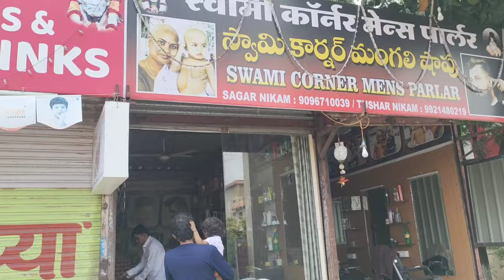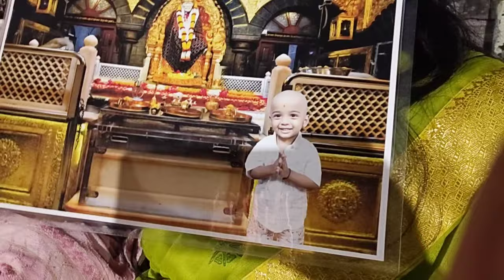Tonsure In Shirdi| Saibaba Sansthan shiridi| Free Darshanam |Free bus| Vlog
Sai baba Sansthan shiridi

Tonsure in Shirdi

Shirdi Nearby Famous Places